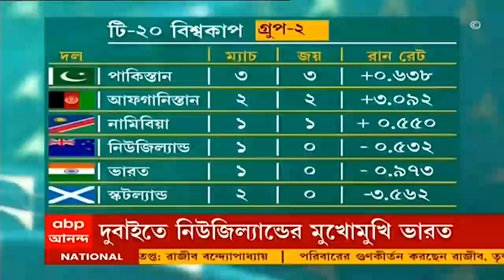IND Vs NZ: কিউয়ি-ভারত লড়াইয়ে কার পাল্লা ভারী? আলোচনায় সম্বরণ-মনোজ-লক্ষ্মী। Bangla News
টি ২০ বিশ্বকাপের কার্যত কোয়ার্টার ফাইনাল। সুপার সানডে তে মুখোমুখি ভারত-নিউজিল্যান্ড। কার পাল্লা ভারী? আলোচনায় প্রাক্তন জাতীয় নির্বাচক সম্বরণ বন্দ্যোপাধ্যায়, প্রাক্তন ক্রিকেটার লক্ষ্মীরতন শুক্ল এবং প্রাক্তন ক্রিকেটার মনোজ তিওয়ারি।